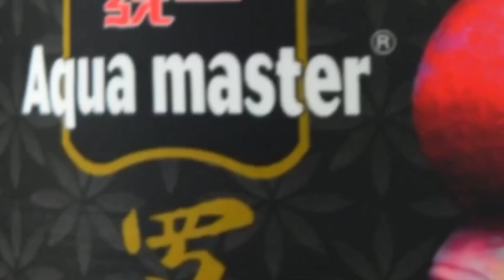Aquamaster en innovapet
ya tenemos alimento aquamaster
estamos en innovapet locales 28,29,36,37 y 38 al interior del mercado de peces mixiuhca